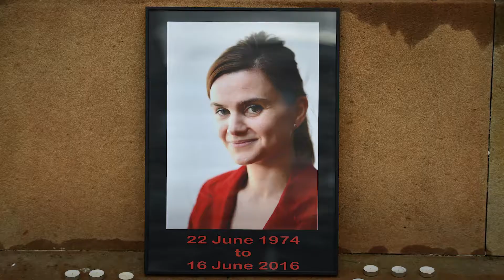Two Year Anniversary Of MP Jo Cox’s Murder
British Prime Minister Theresa May joined other politicians, friends and family members in paying tribute to murdered MP Jo Cox on the second anniversary of her death.